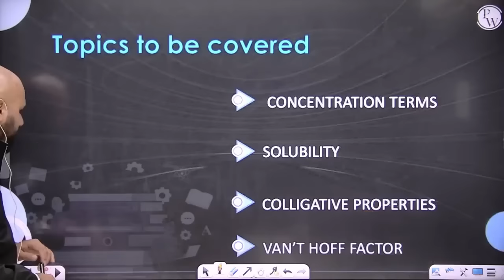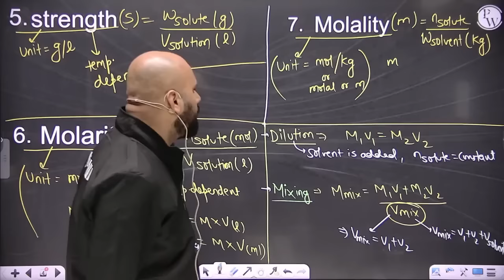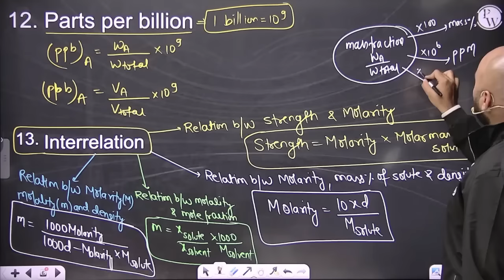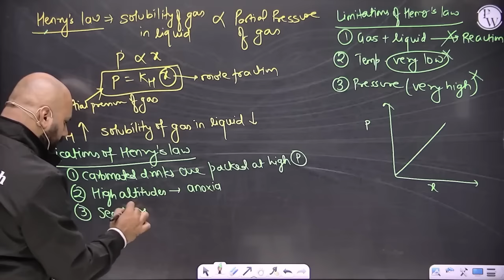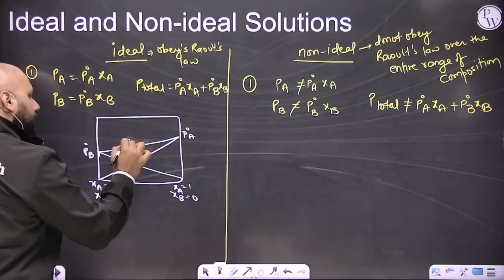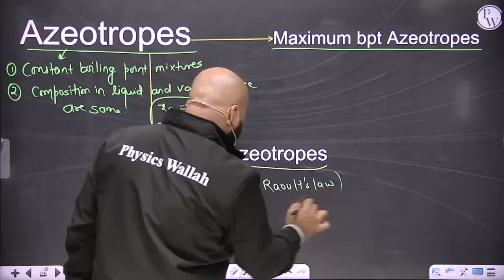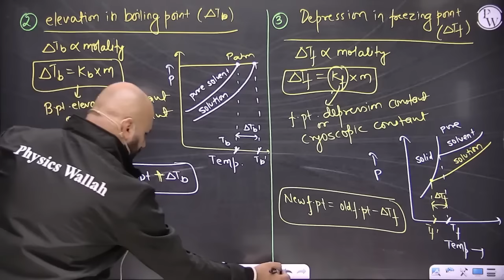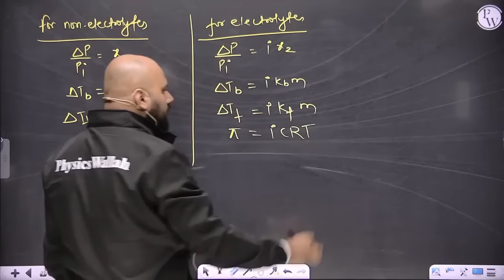SOLUTIONS in 70 minutes || Complete Chapter for NEET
0:00 Introduction
1:54 Topics to be covered
2:28 Concentration terms
23:19 Solubility
29:50 Henry's law
34:39 Raoult's  law
41:07 Ideal and Non Ideal Solution
53:46 Azeotropes
55:51 Colligative Properties
1:08:12 Van't Hoff Factor
1:15:40 Thank You

1. This free batch is for the students aiming for Class 12th & NEET Exam 2023.

2. The best faculties in India will cover the full syllabus of each subject.

3. All the classes will be provided in Recorded form only on our YouTube Channel Competition Wallah.

4. Class Notes of each lecture will be provided on our PW App in respective batch in PDF format.

5. Practice sheets with text solutions for each lecture will also be provided on App.

6. Weekly Schedule of classes will be posted on the Community and announcement section of Batch.